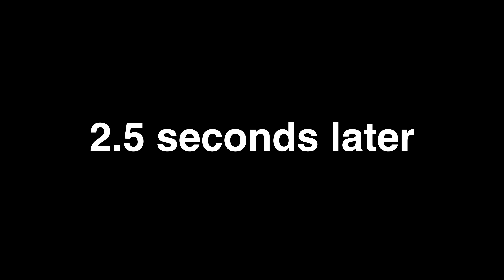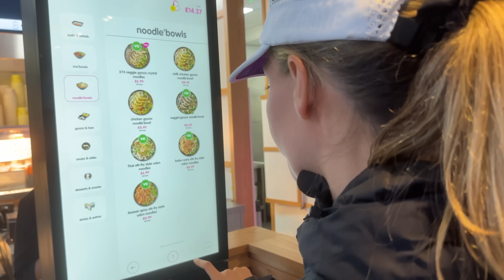LONDON MARATHON 2023.. final BIG SESSION! How fast can we go in two weeks?!!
Hello Everybody!  Follow along today as we head to Battersea Park in London for the final big session ahead of the race in two weeks.

Awesome training plans to get you that PB you deserve!

The best running and casual gear with fast worldwide shipping!